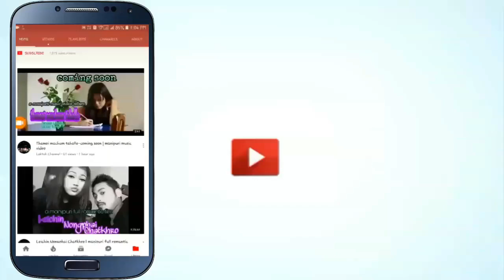College kabi leishabida koige hairubada yaraktre||manipri song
singer: Sadananda&Ranbir thouna
Sound: SSS